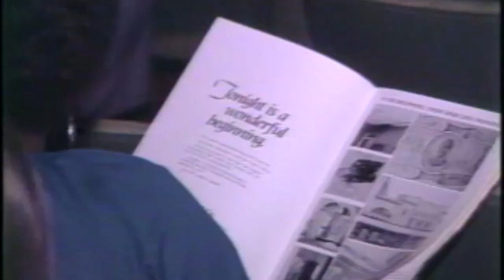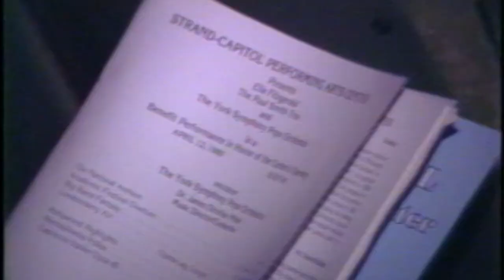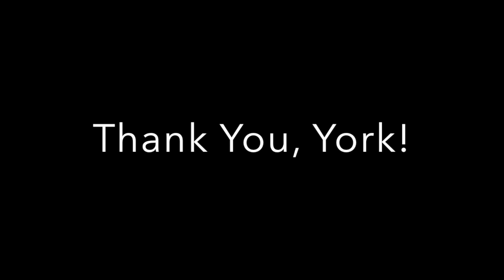It's our 40th Anniversary!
April 12, 2020, marks our 40th Season as a Performing Arts Center! Join us in celebrating this moment with a thank you from our CEO Todd Fogdall, and a look back at the show that started it all! View the entire Ella Fitzgerald concert on our YouTube Channel!